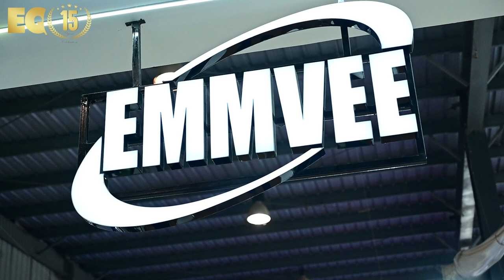EQ In Exclusive Conversation With Mr. Rohit Dhar – Chief Operating Officer - India – Emmvee